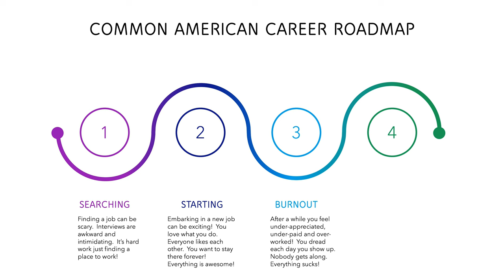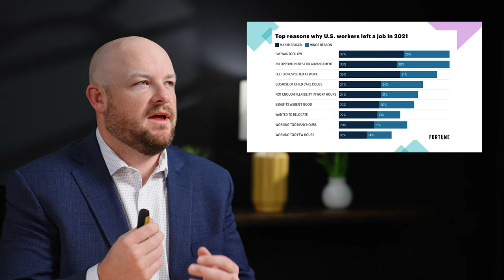What is THE PERFECT CAREER?